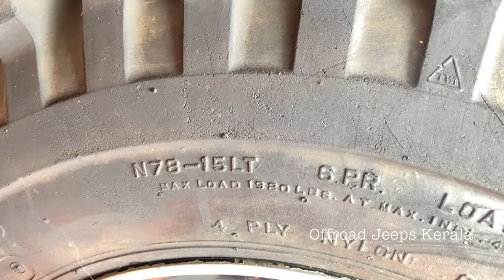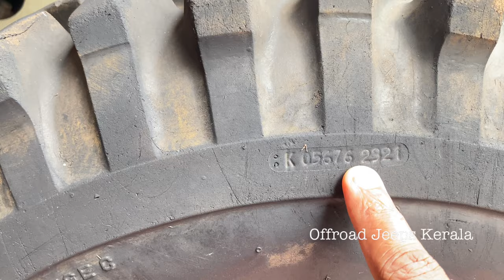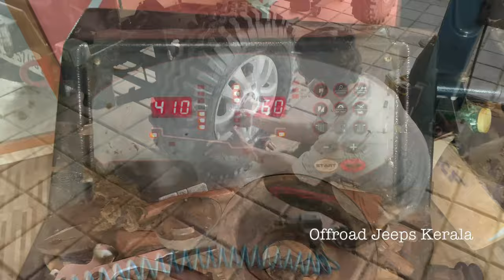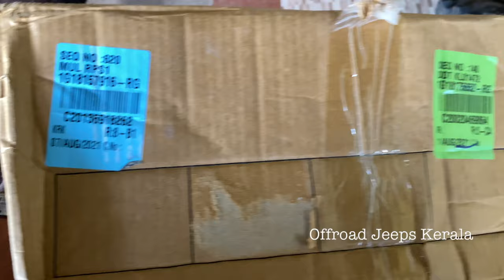Buckshot Tyres for Mahindra jeep | Buckshot Review | pros &cons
buckshot ടയർ ജീപ്പിൽ ഉപയോഗിക്കുമ്പോൾ ശ്രദ്ധിക്കേണ്ട കാര്യങ്ങൾ .  Buckshot ഗുണവും ദോഷവും . ഒരു ഡീറ്റൈൽ റിവ്യൂ .